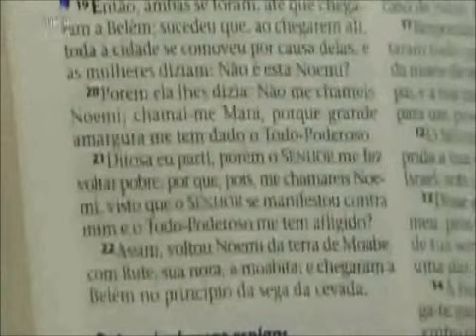Em Busca do Pão Verdadeiro - Helena Tannure (Mulheres DT)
Helena Tannure ministrando no Culto de Mulheres Diante do Trono em 01/08/2012